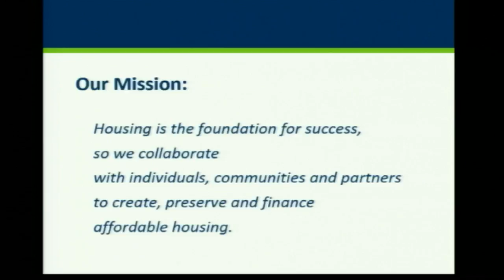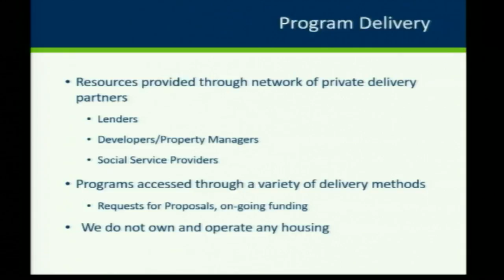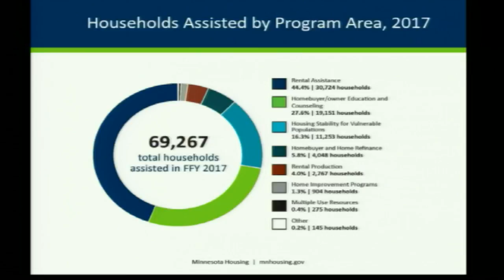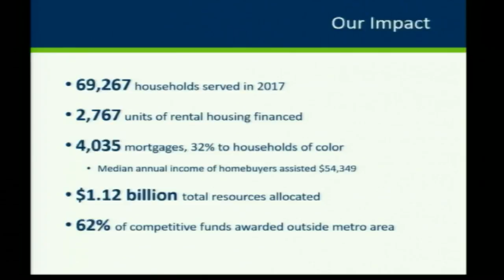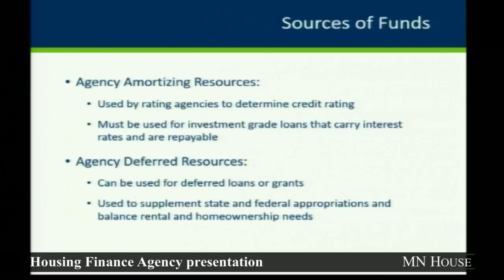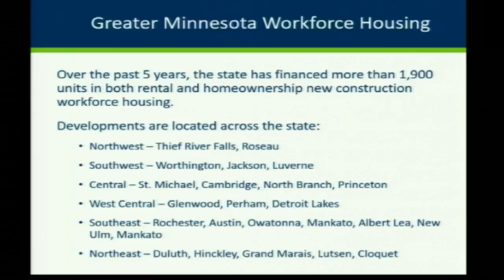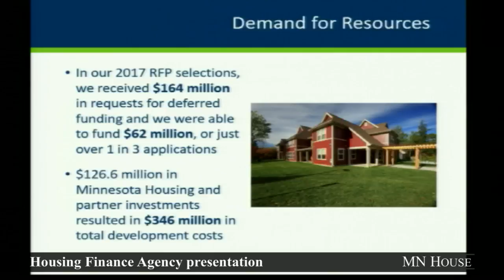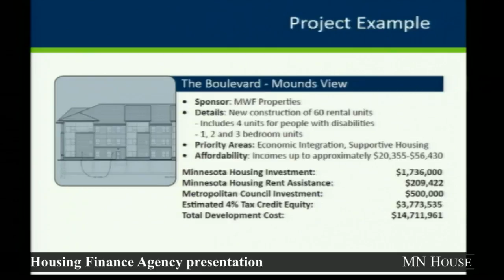House Ways and Means Committee - part 2 3/26/18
00:13 - HF2908 (Wills) Rosemount; US Highway 52 designated as Warrant Officer Dennis A Groth Memorial Bridge.
03:27 - HF3371 (Fenton) Criminal penalties established for peace officers who have sexual relations with persons in custody.
05:56 - HF2967 (Lohmer) Collection of information on the connection between pornography and sex trafficking required, and authorized penalty assessment expanded to include additional crimes.
07:59 - HF3232 (O'Neill) Solar energy incentive program modified.
11:01 - HF2739 (Hertaus) Wayzata; US Highway 12 designated as Officer Bill Mathews Memorial Highway.
14:44 - Overview of Minnesota Housing Finance Agency.
- Commissioner Mary Tingerthal and MHFA staff.